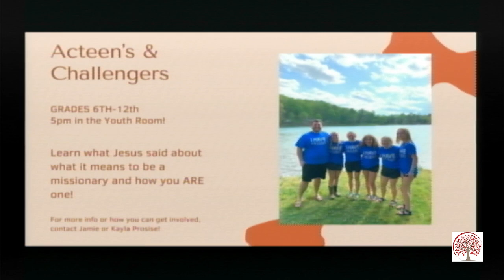06 04 2023 Sunday AM